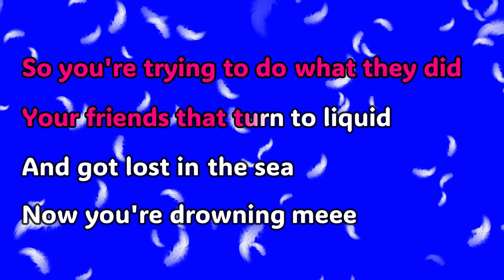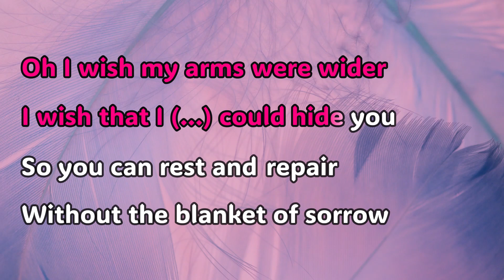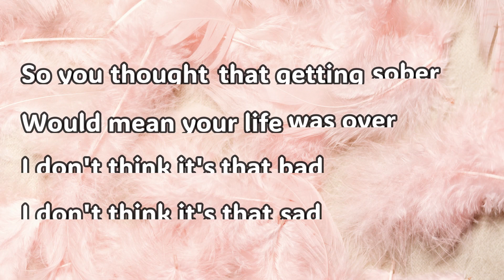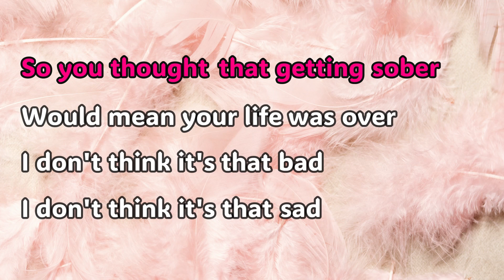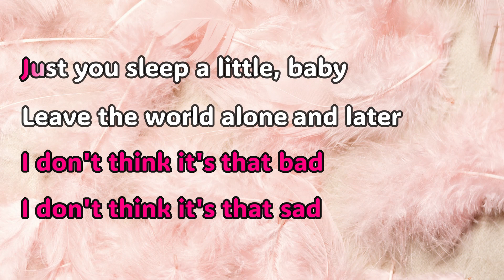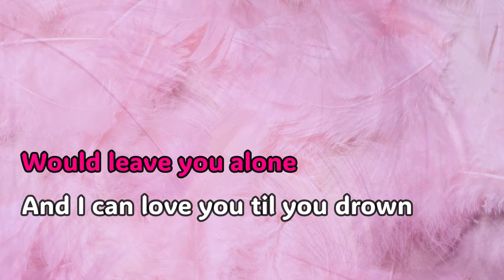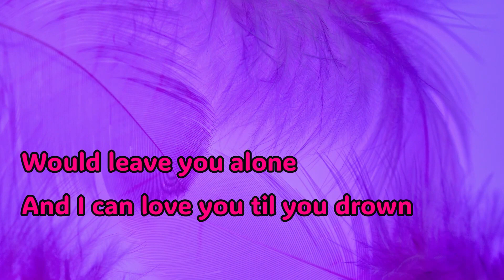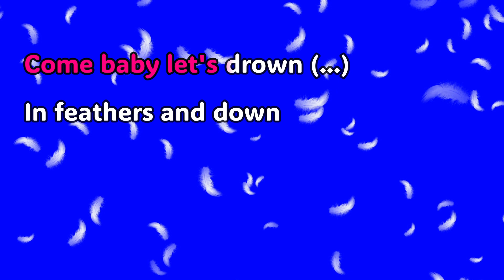The Cardigans KARAOKE Feathers and Down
Feathers and Down is track no. 10 off of the 2003 album, Long Gone Before Daylight, by the Cardigans.

Feathers falling on blue background video made by
Sven Hastedt available on VECTEEZY.COM